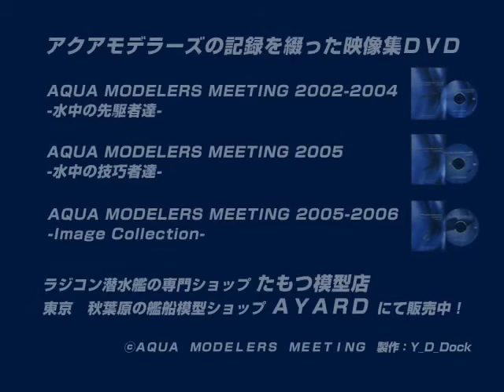アクアモデラーズDVDシリーズのプロモーションビデオ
日本の水中モデル愛好家グループ、アクアモデラーズミーティングの活動の記録をまとめたDVDシリーズです。2002年の発足から現在までの道のりを貴重な映像で綴った記録映像です。水中モデルの歴史はアクアモデラーズの歴史です。あの艦もあの船体も・・・フリースタイル、それがアクアモデラーズです。